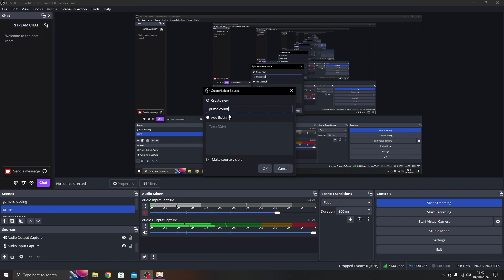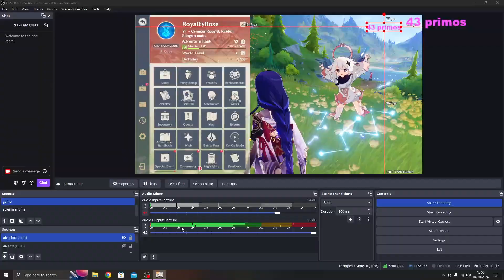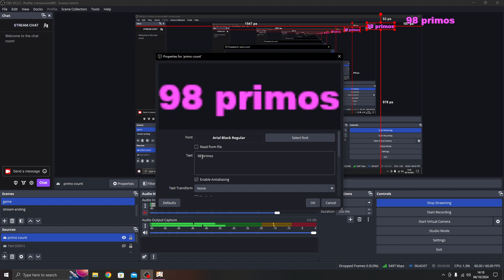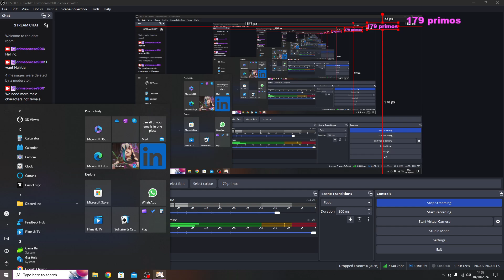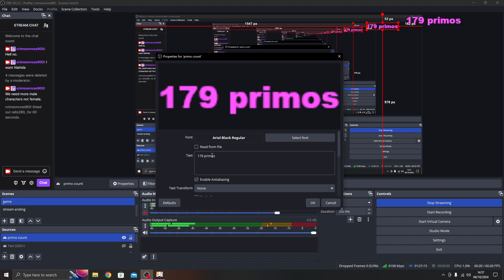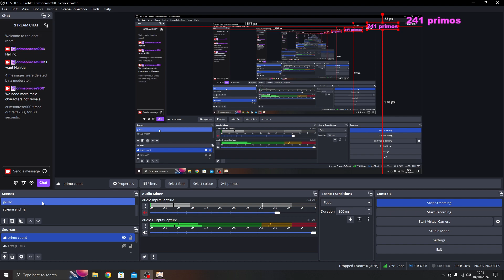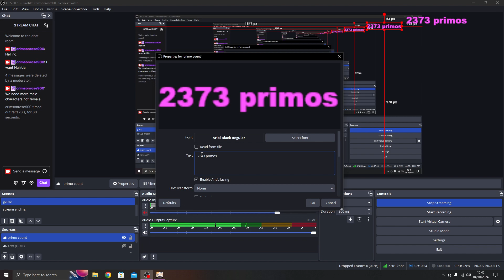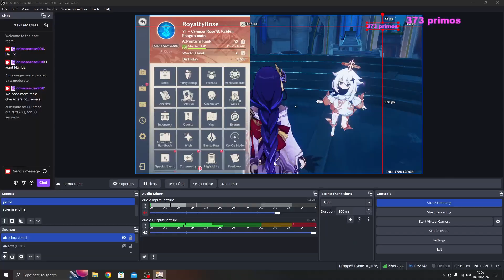Genshin Impact twitch vod (04/10/24) 100 days since I began playing.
100 days came quick. I am still very down about not getting Kinich, but that means I should be able to get Nahida on the next banner. So, it is time to start grinding those primogems again.